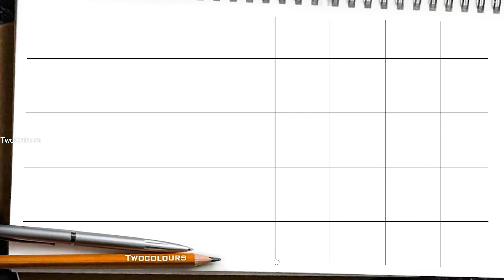Cara menggambar perora mihawk di one piece || drawing